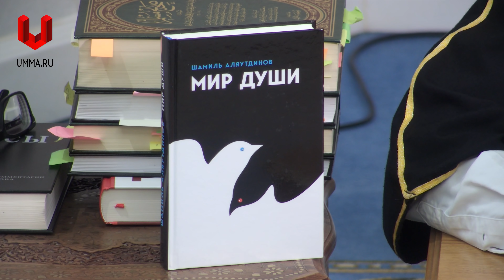Мир чувств верующего человека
Фрагмент пятничной лекции, в котором Шамиль Аляутдинов рассказывает о мире чувств верующего человека и объясняет его влияние на мусульманскую культуру.